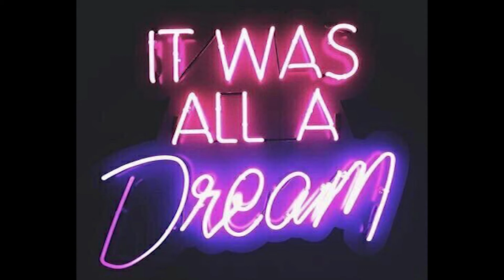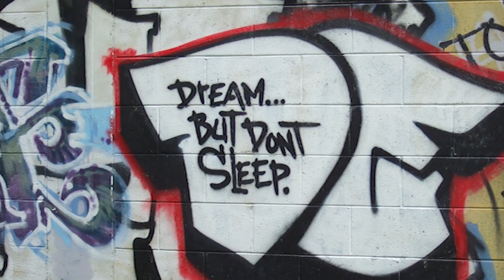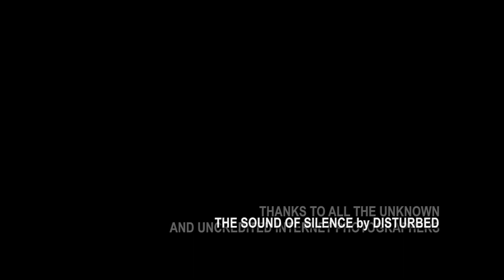The Sound of Silence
A Club challenge to use editing to illustrate a piece of music